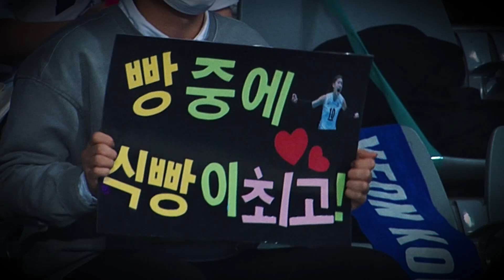'식빵 굽고 나도 놀랐다'?! '흥'으로 전승, 선두를 달리고 있는 '식빵 맛집' 흥국제과! (feat. 박상미)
배구 어벤저스 흥국생명이 V리그 선두를 달리고 있는데요.

식빵언니 김연경을 필두로
선수들의 열정 넘치는 플레이는 언제나 화제가 되고 있습니다.

리베로 박상미 선수도 흥이 넘치는 플레이를 보여주고 있는데요.
본인도 놀란 무의식적인 식빵이 화제가 되고 있습니다.

공을 살리기 위해 최선을 다하는 박상미 선수의 활약 함께 하시죠.